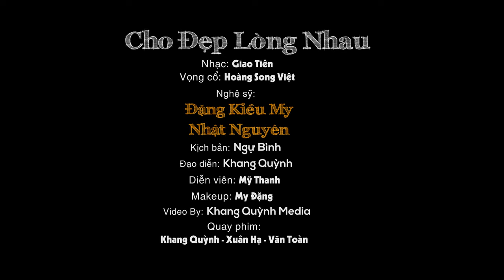Tân Cổ Giao Duyên Mới Nhất | Cho Đẹp Lòng Nhau - Đặng Kiều My ft Nhật Nguyên CVVC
Lời Nhạc : Giao Tiên
Lời Cổ : Hoàng Song Việt
Mix -Master & Music producer: Huỳnh Tuấn
Kịch bản : Nguyễn Ngự Bình
Video by : Khang Quỳnh
Diễn Viên : Mỹ Thanh
Poster: Nguyễn Lê Anh Tuấn
Makeup: My Đặng
Trang Phục: Việt Trinh
My xin chân thành cảm ơn mọi người luôn ủng hộ, sắp tới My sẽ ra nhiều sản phẩm hơn để cả nhà cùng thưởng thức!
☞ Bản quyền thuộc về Đặng Kiều My